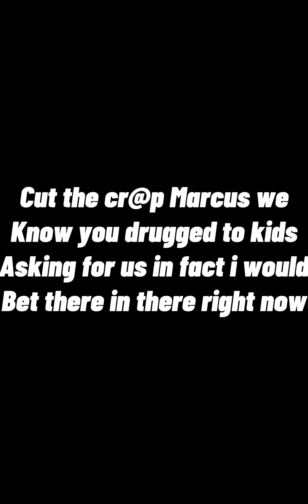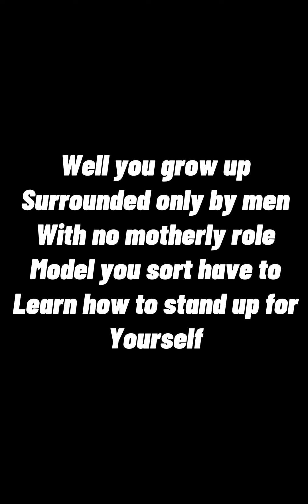Minho x Yn pt 38